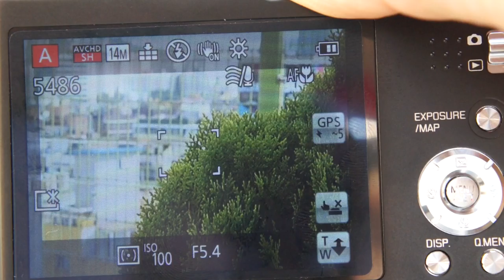Leica V LUX 40 3D Mode